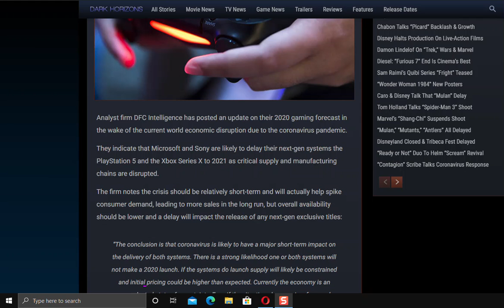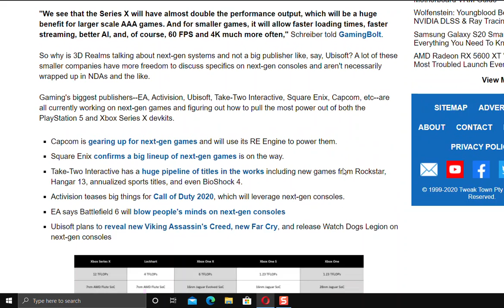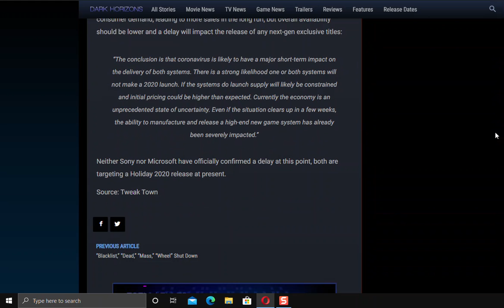Xbox series x and playstation 5 might be delayed to next year due to CV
i'm not saying that this rumor is true. i hope both consoles DO come out as planned.